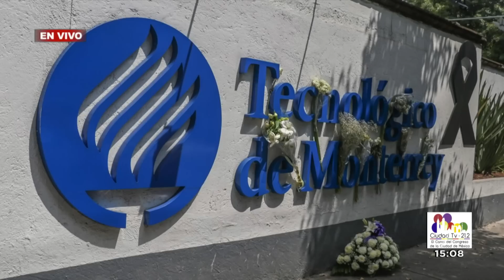Oportuno Noticias Tarde - Martes 19 de marzo de 2019